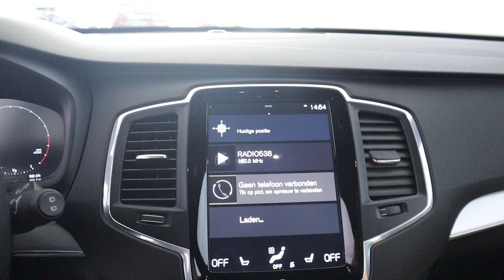Volvo XC90 2.0 T5 AWD Momentum. 7 persoons!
Voorzien van onder andere; Automaat, Stoelverwarming, Leer, Apple Carplay

Auto Siero
Walstraat 6
8317 AP Kraggenburg